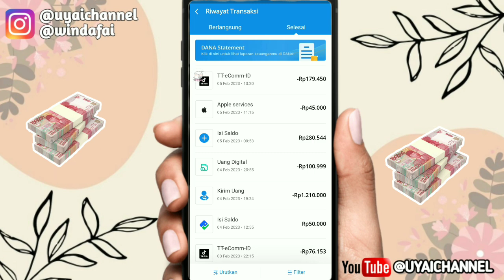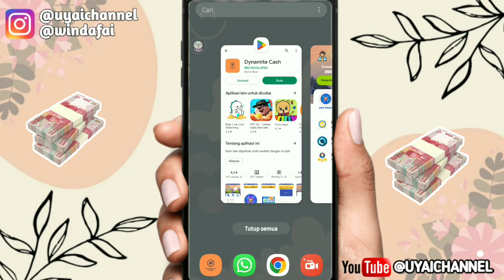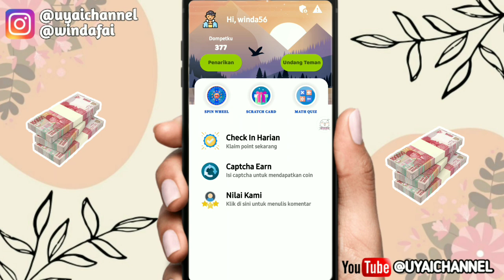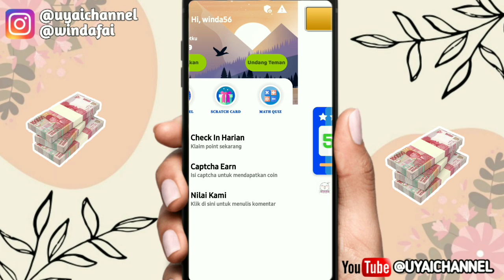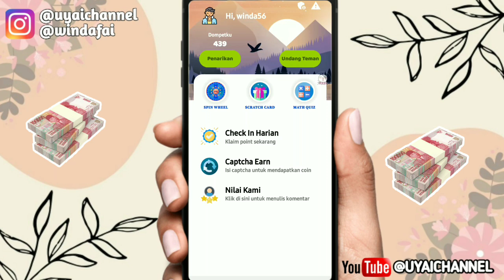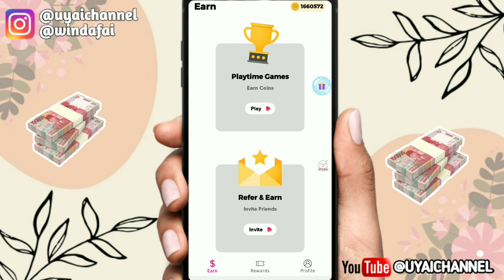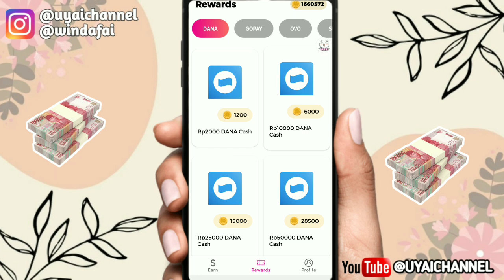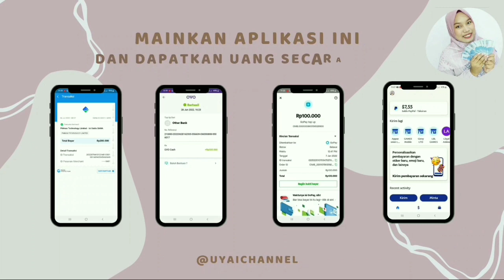💥APLIKASI PENGHASIL SALDO DANA TERCEPAT 2023 - APK PENGHASIL SALDO DANA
📌Link Daftar Aplikasi 👇👇👇
CEK DIVIDEO***